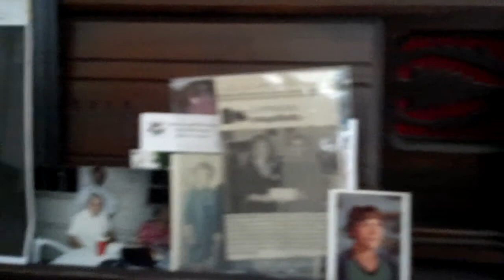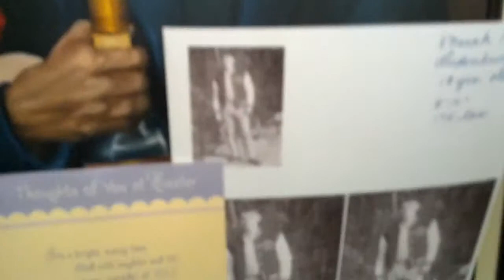October 10, 2012 11:46 AM